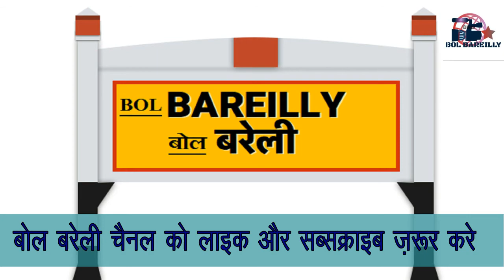प्रियंका गाँधी जल्द ही बरेली का दौरा करेगी - अजय कुमार लल्लू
अजय कुमार लल्लू
प्रदेश अध्यक्ष- उत्तर प्रदेश कांग्रेस
उत्तर प्रदेश में जंगल राज कायम है - अजय कुमार लल्लू
अजय, साल 2012 में पहली बार विधायक चुने गए थे
2017 के भारतीय जनता पार्टी (बीजेपी) की प्रचंड लहर में भी अजय विधायक चुने गए